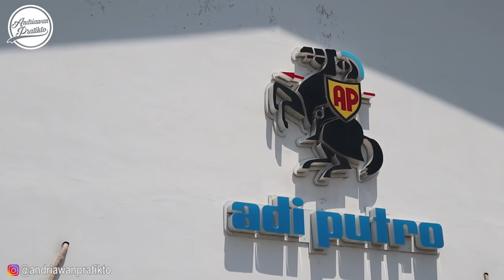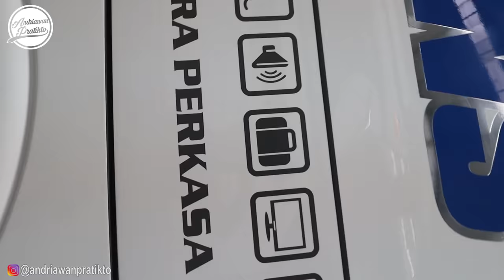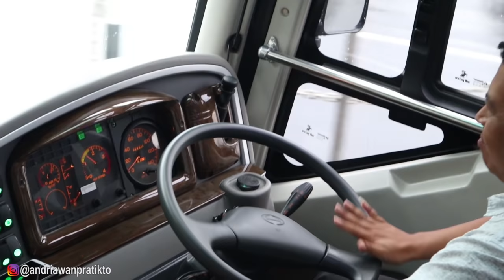MENJEMPUT 5 BUS BARU DARI ADIPUTRO - PO Haryo Trans Pariwisata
5 unit bigbus pertama milik PO Haryo Trans resmi rilis dari Karoseri Adiputro dan siap meramaikan dunia pariwisata di Indonesia.

FAQ:
Kamera